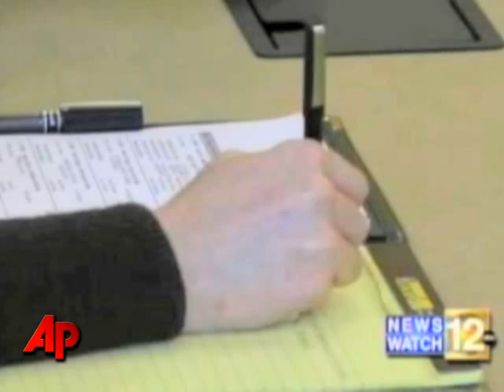Court Says Teacher Can't Pack a Pistol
An Oregon appeals court has ruled against an Oregon high school teacher who wants to take her gun to class. She has been battling for years and says she needs the gun for protection. (Nov. 20)